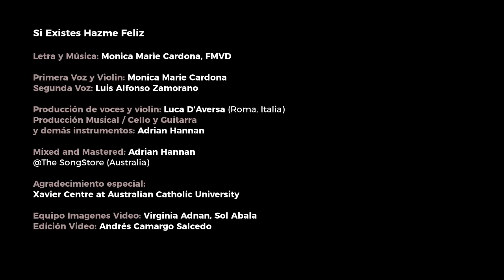Si Existes Hazme Feliz - Canción Lema Oficial Simposio de Misión Verbum Dei 2023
Canción Lema Oficial Simposio de Misión Verbum Dei 2023 en Loeches (España)